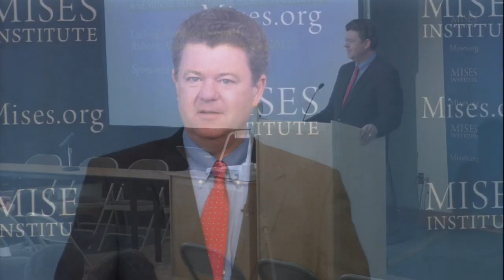Pencils, Invisible Hands and Broken Windows | Mark Thornton